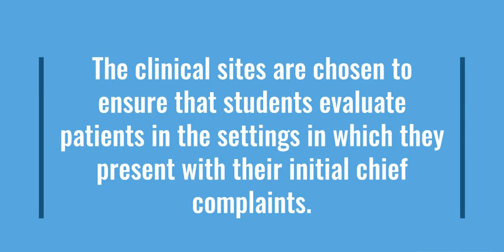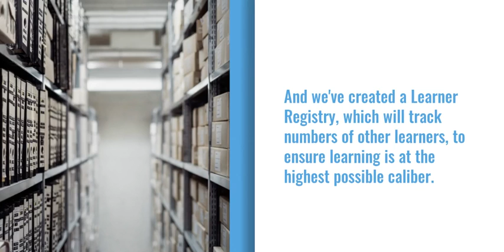Zucker Med in Motion: OB/GYN Clerkships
Each trimester includes two discipline-specific clerkship cycles in which students learn in both inpatient and outpatient settings related to two of the six core disciplines. The clinical sites are chosen to ensure that students evaluate patients in the settings in which they present with their initial chief complaints. We've worked hard to better the clerkship experience for our students by implementing changes to our OB/GYN clerkship.